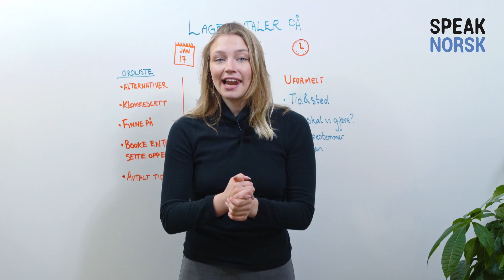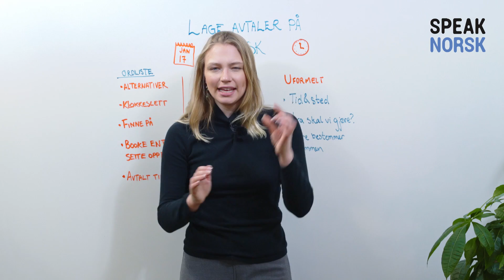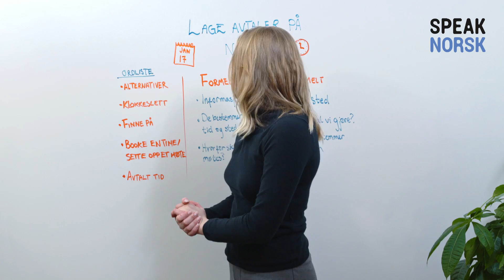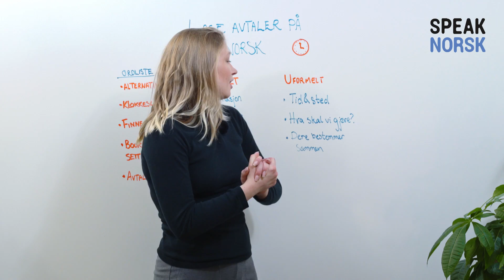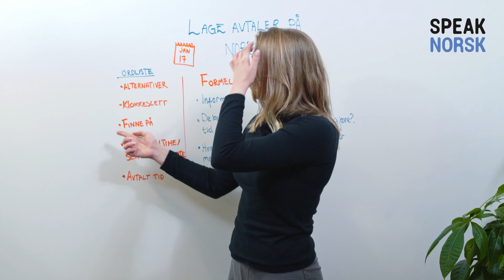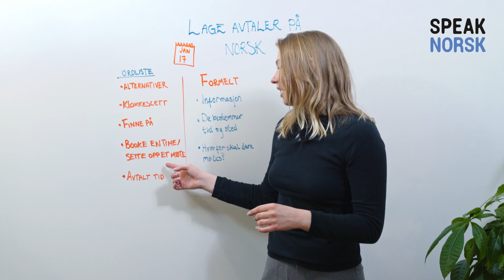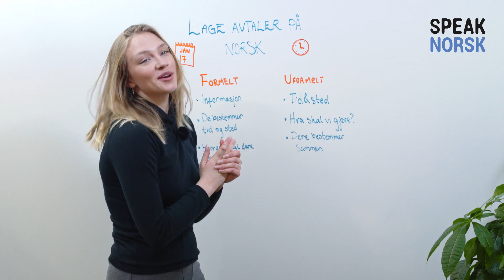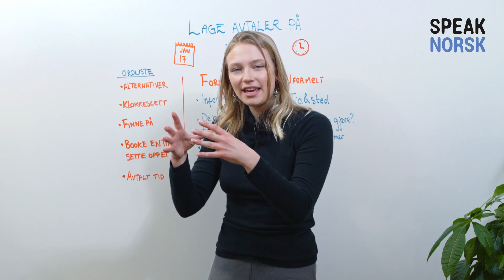lage avtaler på norsk!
New round of courses every three weeks! (online and classroom-based)
- Online assessment and feedback 24/7
- Books included in the price (3 books for each level)
- All courses include grammar, listening, writing and pronunciation
- Native-speaking, qualified teachers
- Highest-rated Norwegian language school in Norway
- Variety of course deals and packages, starting from 999,-